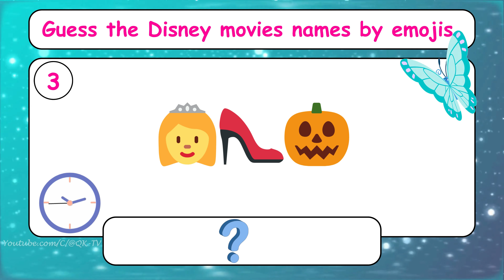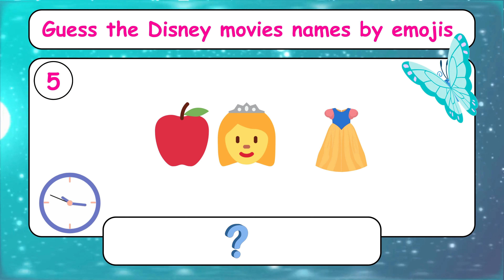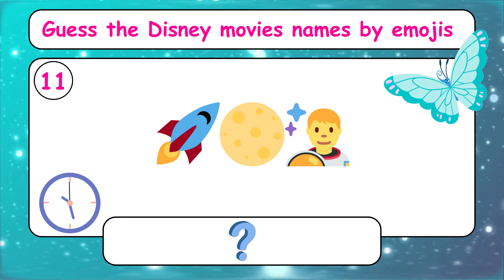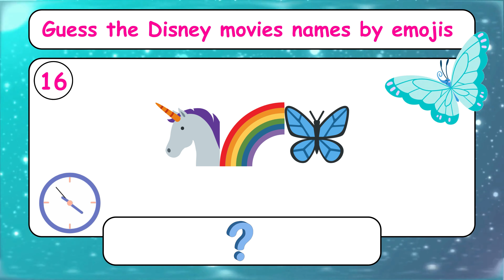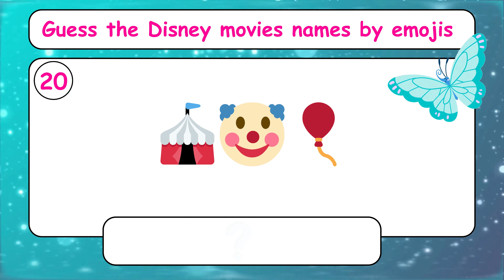Guess The Disney Movie Name by Emojis | Movies Emojis Challenge | Quiz and Knowledge TV | QKTV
Join the fun and test your Disney knowledge in our latest video, 'Guess the Disney Movie Title by Emojis.' Can you decode the magical world of Disney through emojis? We've crafted a challenging emoji puzzle for each classic Disney movie, and it's up to you to figure them out. From 'The Lion King' to 'The Cinderella,' we've covered them all. Let's see if you can guess them all and relive the enchantment of Disney movies. Share your scores in the comments below and challenge your friends to beat your score!